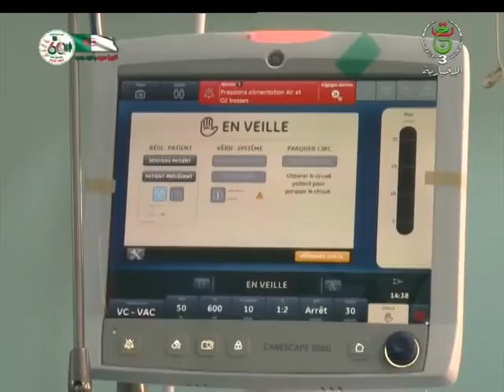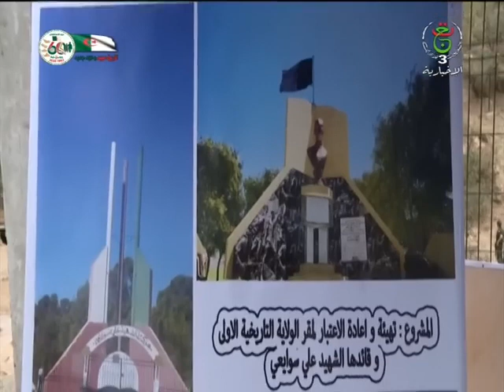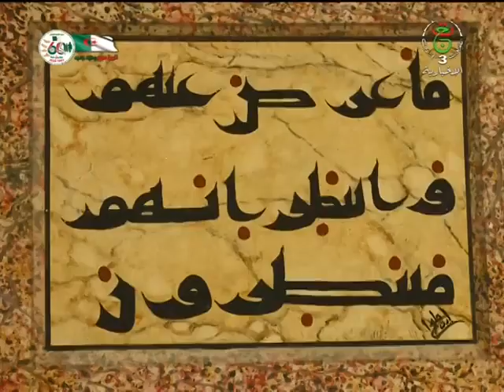سهام خليفة 10.07.2022